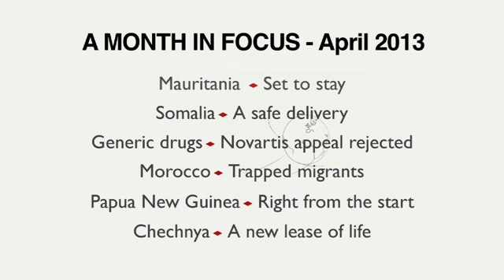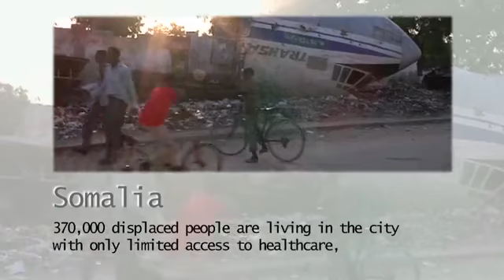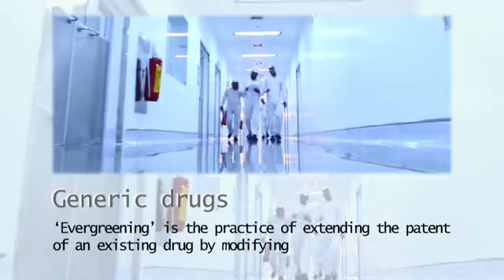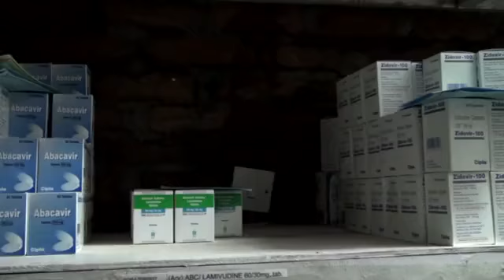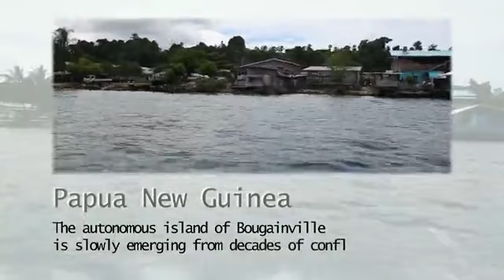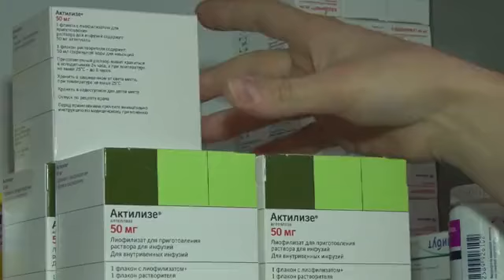MSF Month in Focus: April 2013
Visit MSF projects around the world and see what we really do. This month, we look to the deplorable conditions of Malian refugees in Mbera camp, Mauritania. We look at the humanitarian situation in Somalia and that of sub-Saharan migrants trapped in Morocco.

We also look at drug patents in India, life in Papua New Guinea and a failing health system in Chechnya.